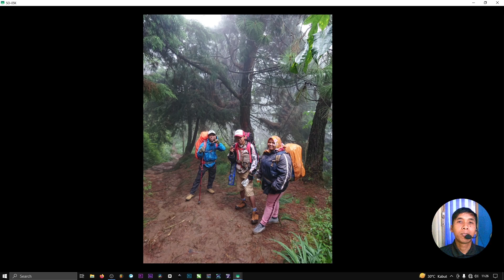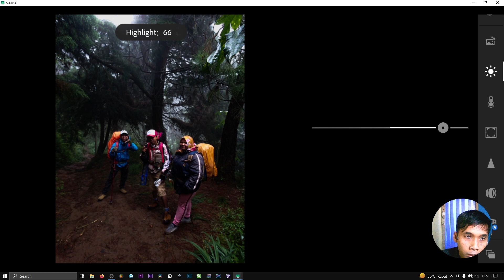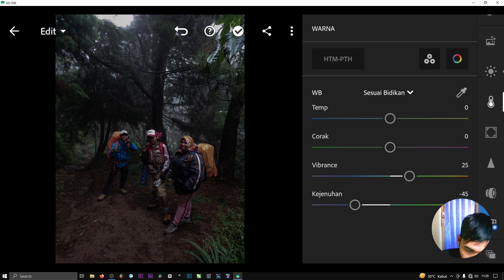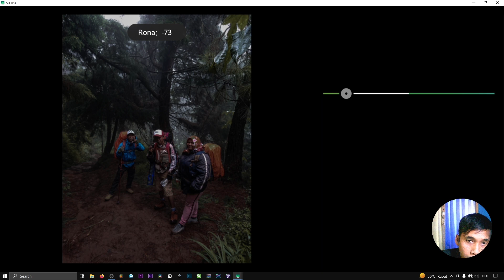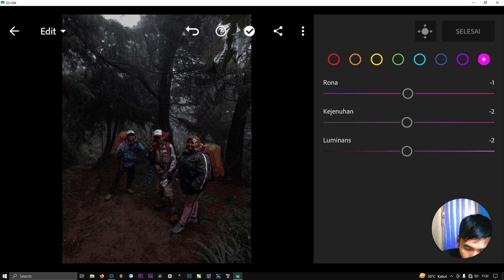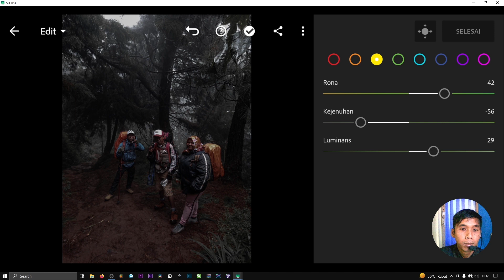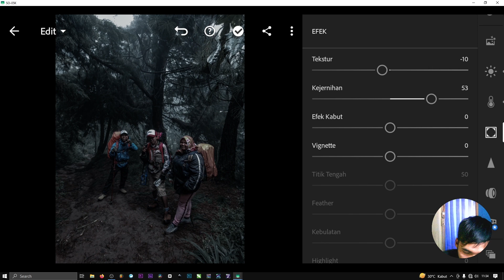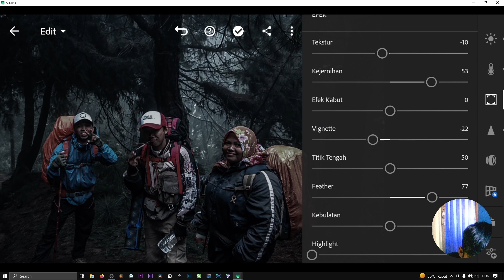Tutorial Cara Edit Foto Outdor di Pegunungan Menggunakan Lightroom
yang suka naik gunung boleh nih edit fotonya dengan cara aku